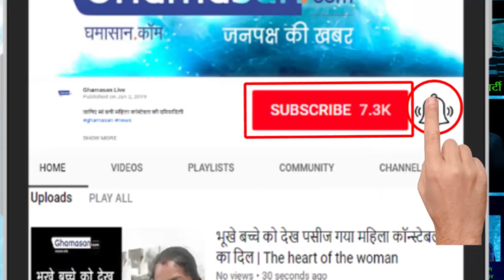Watch Interim Budget 2019 Discussion : क्या कहते है England के रिसर्च स्कॉलर यूनियन बजट के बारे में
Union Budget  काफी आकर्षित किन्तु महत्वकांक्षी है माध्यम एवं निम्न वर्गो के लिए लाभकारी है ये Budget 2022 तक सभी को हाउसिंग चुनोतिपूण है! Budget उपभोक्तावादी है जिससे निम्न वर्ग आहत होगा . भविष्य में गरीब एवं अमीर के बीच खाई बढेंगी!

बजट आगामी चुनाव में लाभ लेने के उद्देश्य से बनाया गया है